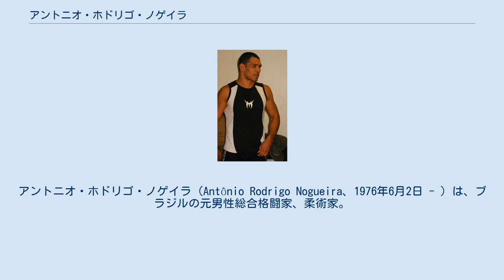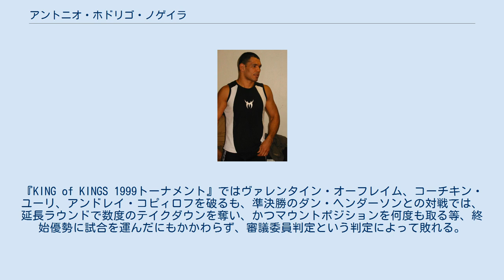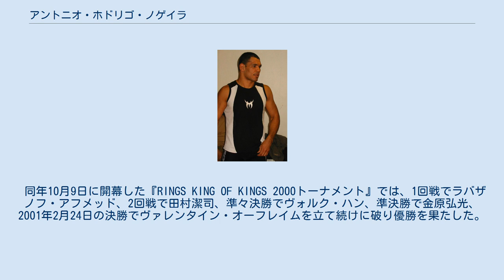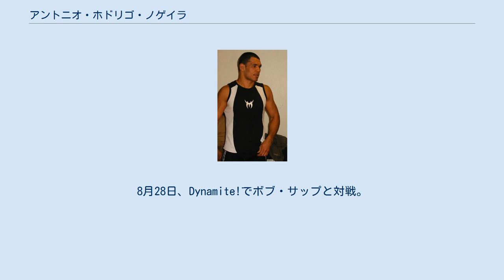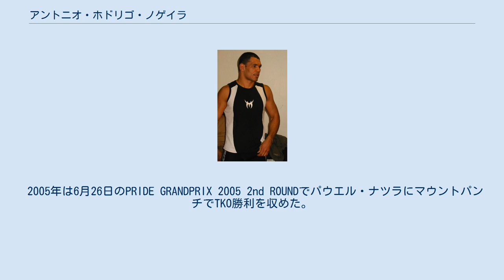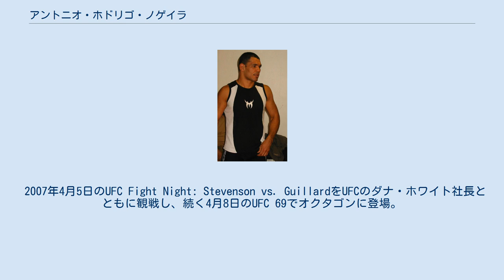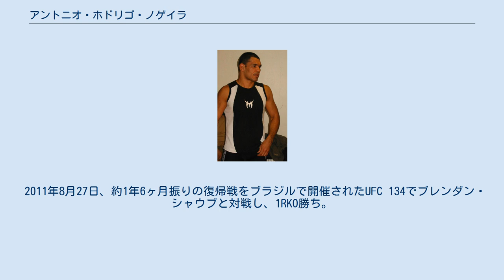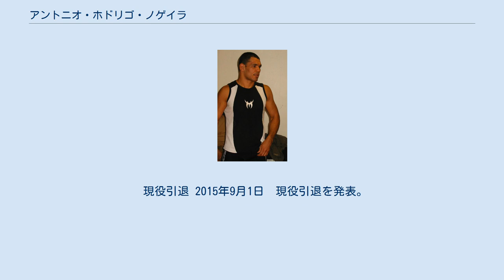アントニオ・ホドリゴ・ノゲイラ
アントニオ・ホドリゴ・ノゲイラ（Antônio Rodrigo Nogueira、1976年6月2日 - ）は、ブラジルの元男性総合格闘家、柔術家。
バイーア州ヴィトリア・ダ・コンキスタ出身。
チーム・ノゲイラ主宰。
元PRIDEヘビー級王者。
元UFC世界ヘビー級暫定王者。
 PRIDEでは総合格闘技における柔術の技術の高さや極めの強さから「柔術マジシャン」や「千の技を持つ男」と称され、エメリヤーエンコ・ヒョードル、ミルコ・クロコップと共にPRIDEヘビー級三強の一角を担った。
無尽蔵のスタミナと驚異的なタフネスを持ち、どんなに劣勢に立たされても折れることのない不屈の精神力は多くのファイターや格闘技ファンからリスペクトされていた。
また、寝技だけでなくスタンドでもハイレベルなボクシングテクニックを誇り、00年代半ばには数少なかったコンプリートファイターの一人であった。
 一卵性双生児の弟アントニオ・ホジェリオ・ノゲイラも総合格闘家である。
 1976年、ヴィトリア・ダ・コンキスタの農場で父アミルトン、母マリーナの間に生まれる。
4歳から柔道を始め、10代半ば頃にはブラジルのボクシングオリンピックコーチのルイス・カルロス・ドレアからボクシングを学んでいた。
11歳の頃、トラックの下敷きになるという事故で両肺が潰れ、肋骨1本と肝臓の一部を失う大怪我を負い、丸4日間生死の境を彷徨う。
当時の医者には2度と歩けなくなるとまで宣告されたが、懸命のリハビリによって回復した。
背中の右肩甲骨下に大きく凹んだ傷跡がその事故の名残りである。
 1993年、アメリカで開催されたUFCでのホイス・グレイシーの活躍に憧れ、17歳の時ヒカルド・デラヒーバの弟子ギリェルメ・アサッドのもとでブラジリアン柔術を始め、その後はデラヒーバに直接師事した。
 1999年1月、パンアメリカン柔術選手権に出場し、茶帯ペサディシモ（+97kg）級で優勝、またアブソルート（無差別）級では決勝でジヴァニウド・サンターナを下し2冠を達成し、22歳でデラヒーバからブラジリアン柔術黒帯を授与された。
 その後アメリカに移住し、パンナムの活躍によりWEF（ワールド・エクストリーム・ファイティング）のプロモーターにスカウトされる。
6月12日にデビッド・ドッド戦でプロ総合格闘技デビュー。
また7月にはムンジアルに出場し、黒帯無差別級でベスト4に進出するも、準決勝でホベルト・"ホレッタ"・マガリャエスに敗れている。
また、この年に柔道の黒帯も取得している。
 1999年10月28日、リングス参戦のために初来日。
『KING of KINGS 1999トーナメント』ではヴァレンタイン・オーフレイム、コーチキン・ユーリ、アンドレイ・コピィロフを破るも、準決勝のダン・ヘンダーソンとの対戦では、延長ラウンドで数度のテイクダウンを奪い、かつマウントポジションを何度も取る等、終始優勢に試合を運んだにもかかわらず、審議委員判定という判定によって敗れる。
試合後、ノゲイラの部屋にヘンダーソンからビールが1ダース届けられた。
 2000年1月15日、ジョージア州のロームフォーラム・シビックセンターで行われた「World Extreme Fighting 8」のヘビー級スーパーファイト王座決定戦で、ジェレミー・ホーンと対戦し、判定勝ちを収め王座獲得に成功した。
 同年3月には第3回アブダビコンバット99kg以上級に出場。
1回戦でショーン・アルバレスにポイント勝ちするものの、2回戦でリコ・ロドリゲスに膝十字固めで敗退した。
 同年10月9日に開幕した『RINGS KING OF KINGS 2000トーナメント』では、1回戦でラバザノフ・アフメッド、2回戦で田村潔司、準々決勝でヴォルク・ハン、準決勝で金原弘光、2001年2月24日の決勝でヴァレンタイン・オーフレイムを立て続けに破り優勝を果たした。
同年、カーウソン・グレイシー柔術アカデミーの分裂に際してマリオ・スペーヒー、ムリーロ・ブスタマンチらと共にブラジリアン・トップチームとして独立する。
 2001年より総合格闘技イベントPRIDEに参戦。
緒戦の相手ゲーリー・グッドリッジを三角絞めで破ると、2戦目には前年のPRIDEグランプリの覇者、マ...